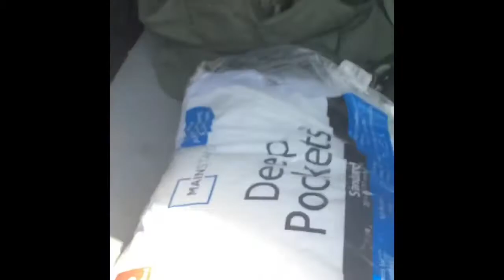Homeless at 18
Homelessness is a very serious topic people forget about. Being homeless can happen to anyone. We should all be grateful for what we have.